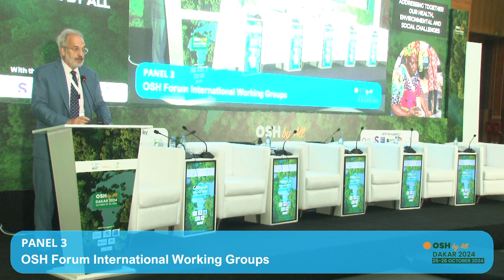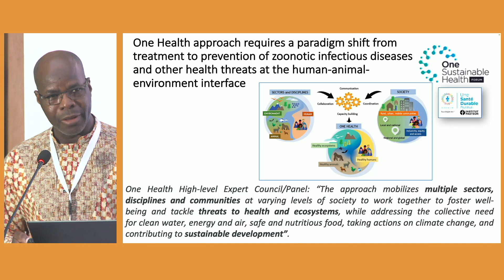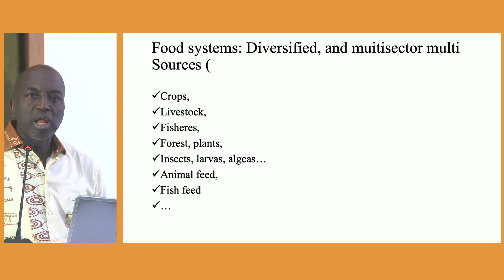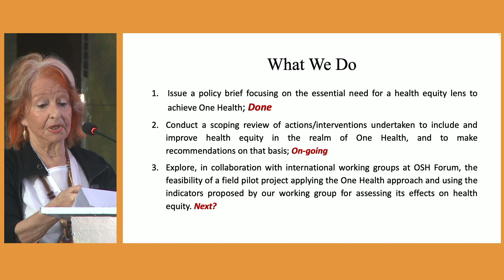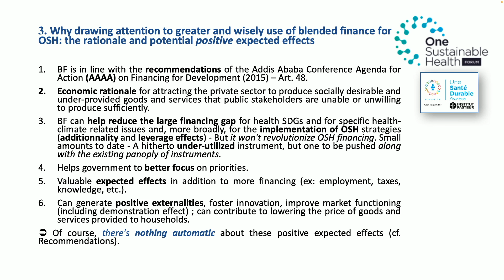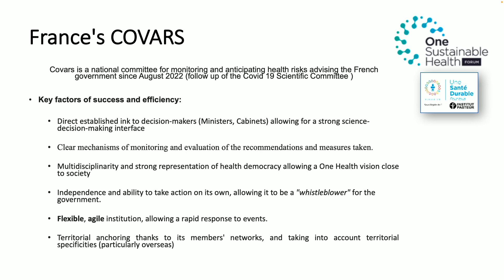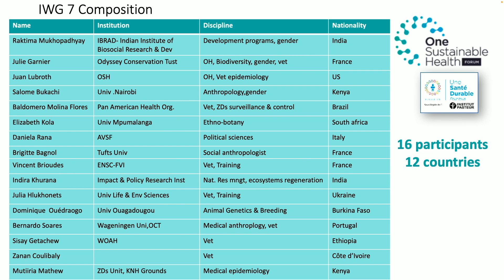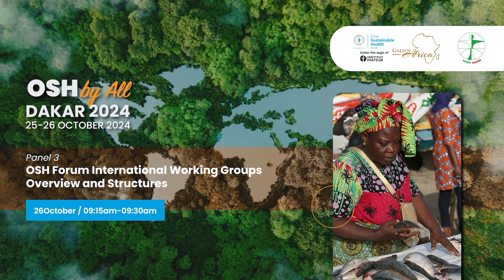OSH by ALL Dakar 2024 Panel 3 OSH Forum International Working Groups Overview and Structures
La Conférence Internationale OSH By ALL, qui a eu lieu à Dakar les 25 et 26 octobre 2024, fait un point sur les avancées du Forum One Sustainable Health depuis un an (Lyon 2023) et accueille les apports riches et variés nés des échanges entre les experts, institutions et ONG d'Afrique, venus nombreux à Dakar, et leurs homologues du monde entier. Panel 3   OSH Forum International Working Groups Overview and Structures